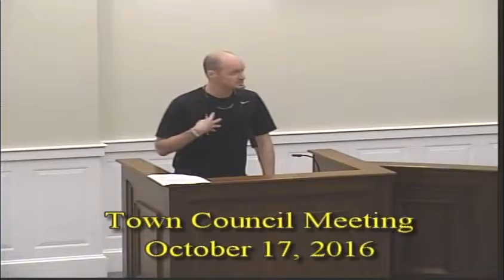October 17th, 2016 Town Council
Town Council Meeting for October 17th, 2016.